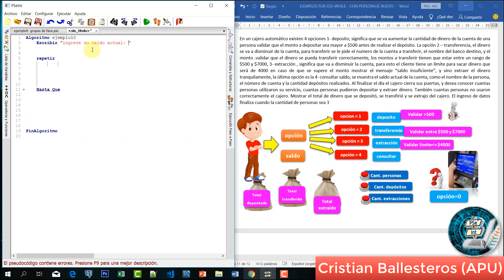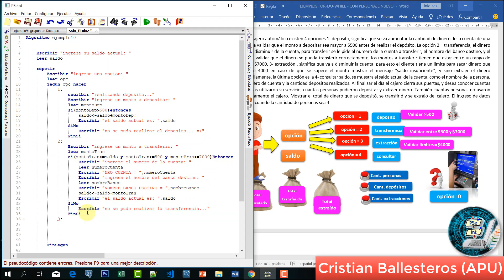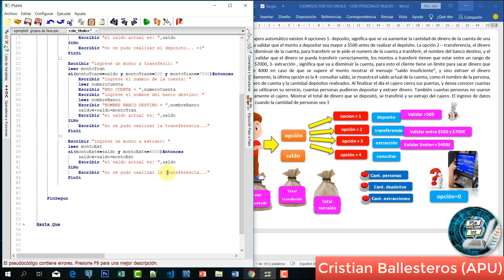estructura repetitiva repetir en Pseint EJEMPLO 7 PARTE 1/3